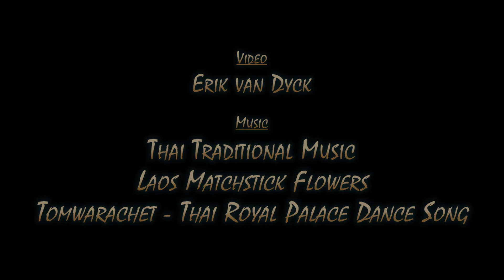Thailand : Bangkok : Royal Palace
The Grand Palace is a complex of buildings at the heart of Bangkok, Thailand. The palace has been the official residence of the Kings of Siam (and later Thailand) since 1782. The king, his court, and his royal government were based on the grounds of the palace until 1925. King Bhumibol Adulyadej (Rama IX), resided at the Chitralada Royal Villa and his successor King Vajiralongkorn (Rama X) at the Amphorn Sathan Residential Hall, both in the Dusit Palace, but the Grand Palace is still used for official events. Several royal ceremonies and state functions are held within the walls of the palace every year. The palace is one of the most popular tourist attractions in Thailand.

Construction of the palace began in 1782, at the order of King Phutthayotfa Chulalok (Rama I), the founder of the Chakri Dynasty, when he moved the capital city from Thonburi to Bangkok. Throughout successive reigns, many new buildings and structures were added, especially during the reign of King Chulalongkorn (Rama V). By 1925, the king, the Royal Family and the government were no longer permanently settled at the palace, and had moved to other residences. After the abolition of absolute monarchy in 1932, all government agencies completely moved out of the palace.

In shape, the palace complex is roughly rectangular and has a combined area of 218,400 square metres, surrounded by four walls. It is situated on the banks of the Chao Phraya River at the heart of the Rattanakosin Island, today in the Phra Nakhon District.

Rather than being a single structure, the Grand Palace is made-up of numerous buildings, halls, pavilions set around open lawns, gardens and courtyards. Its asymmetry and eclectic styles are due to its organic development, with additions and rebuilding being made by successive reigning kings over 200 years of history. It is divided into several quarters: the Temple of the Emerald Buddha; the Outer Court, with many public buildings; the Middle Court, including the Phra Maha Monthien Buildings, the Phra Maha Prasat Buildings and the Chakri Maha Prasat Buildings; the Inner Court and the Siwalai Gardens quarter. The Grand Palace is currently partially open to the public as a museum, but it remains a working palace, with several royal offices still situated inside.